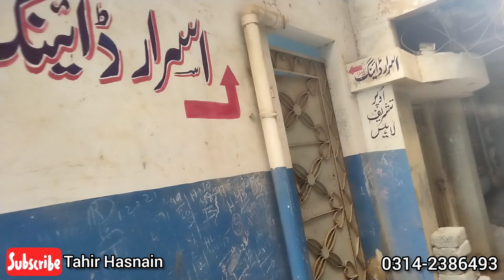Dining Table Design With Price | Modern Dining Table Set | Gharibabad Cheapest Furniture Market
Cover Topic